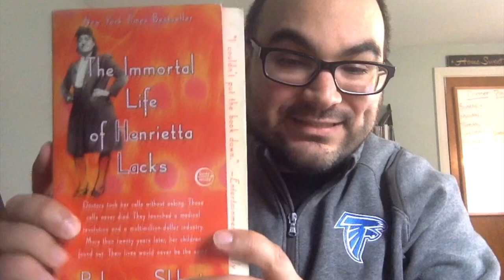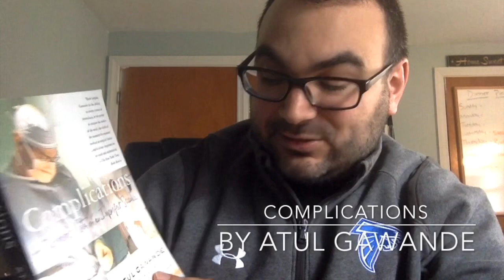DHS video update 4/2/2020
Danvers High School
Video update